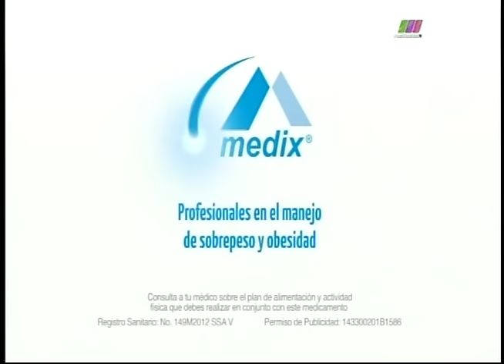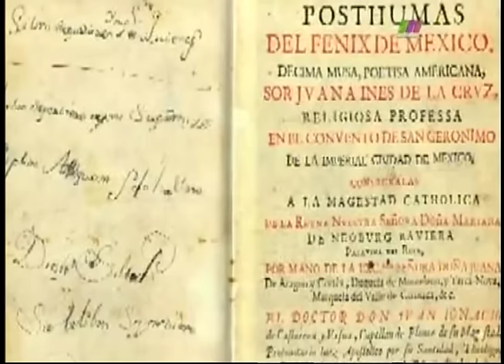La Libertad de Creer 12/06/2016 3 de 6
Programa transmitido el domingo 12 de junio de 2016 en el que hablamos de los 400 años de las monjas carmelitas en la Ciudad de México. Segmento 3 de 6